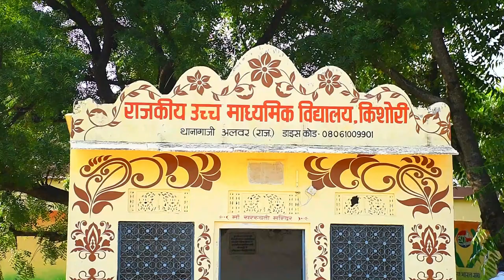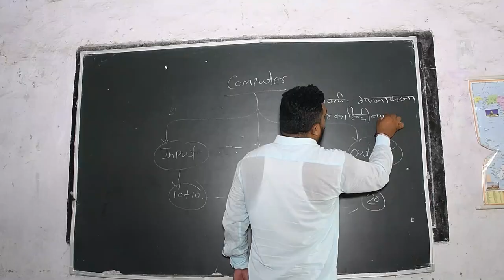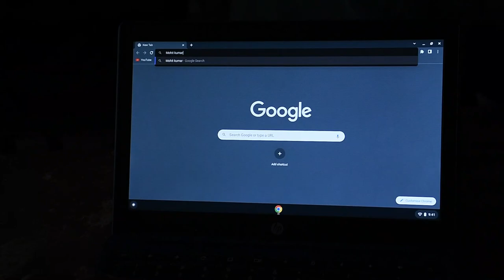CSC | UJS |गांव हो रहे डिजिटल | Continued Learning Access Project (CLAP) | HP CLAP Project | Kishori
CSC # UJS
HP CLAP Project
Continued Learning Access Project (CLAP) is is a CSR initiative powered by Hewlett Packard (HP) and Nasscom Foundation in collaboration with CSC and Uva Jagriti Sansthan,Bansur, Alwar Rajasrthan